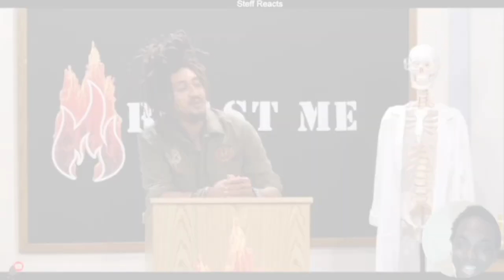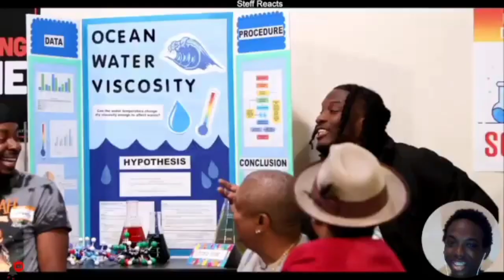Roast Me | Best Jokes of Episode 6 | Reaction!!!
best jokes and m.v.p of season 5 episode 6
Roast Me | Best of Episode 6 | Reaction!!!